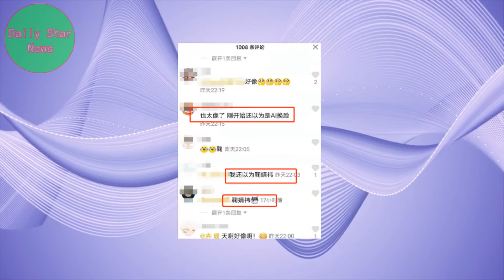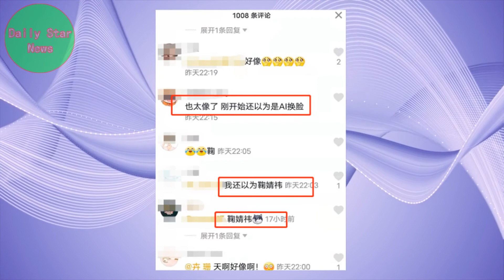网红仿鞠婧祎同款发际线，晒视频被质疑是男孩，本尊怒怼我是男人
网红仿鞠婧祎同款发际线，晒视频被质疑是男孩，本尊怒怼我是男人  | Daily Star News